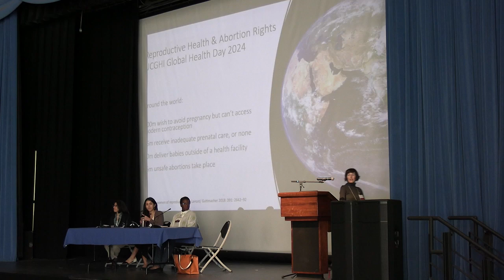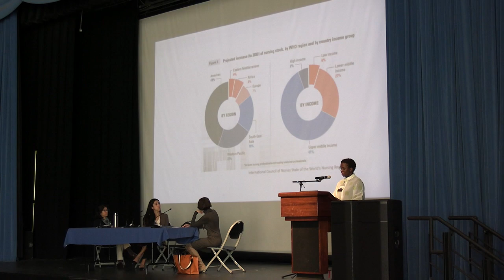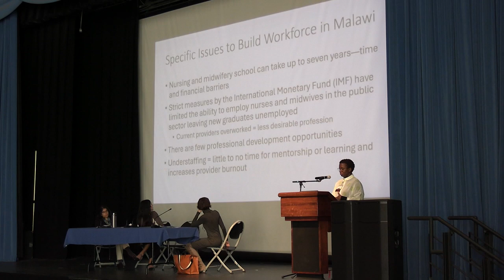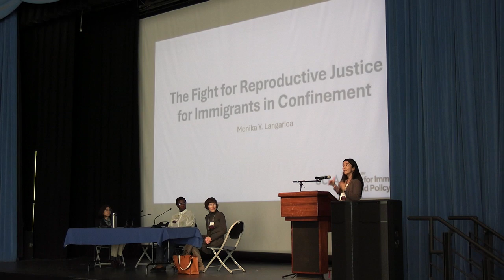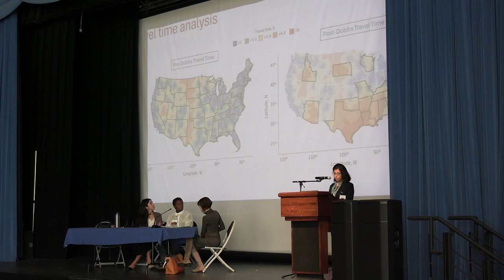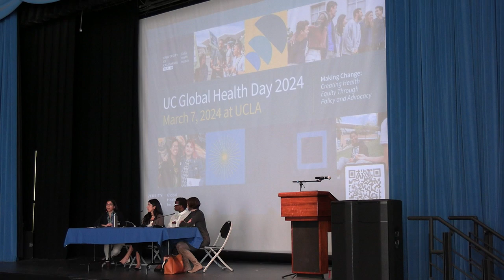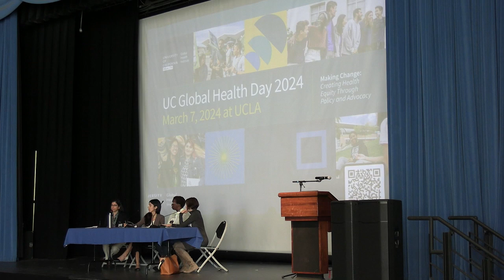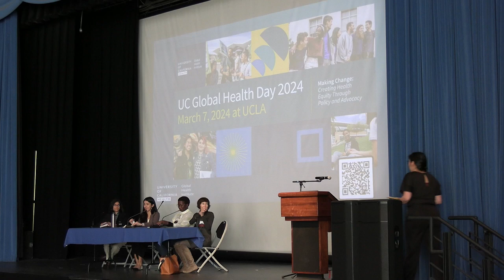Reproductive Health and Abortion Rights Panel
Reproductive Health and Abortion Rights Panel, UC Global Health Day 2024 at UCLA on March 7th, 2024
Moderator: Lara Stemple, JD (Assistant Dean for Graduate Studies and International Student Programs at UCLA Law, UCGHI Executive Committee)
Panelists: Ushma Upadhyay, PhD, MPH (Associate Professor at UCSF and a public health Social Scientist at Advancing New Standards in Reproductive Health (ANSIRH), UCGHI Center for Gender and Health Justice Co-Director, Luseshelo Simwinga Mumba (state registered Nurse-Midwife and a Nurse midwife educator), Monika Y. Langarica, JD (senior staff attorney with the Center for Immigration Law and Policy (CILP) at the UCLA School of Law).

TIMESTAMPS
00:00 Welcome and introduction by Lara Stemple (moderator)
06:30 Maternal health and midwifery (Luseshelo)
17:00 Reproductive justice for immigrants in confinement (Monika)
27:37 Inequities in abortion access in the US after the Dobbs decision (Ushma)
35:22 Q&A discussion